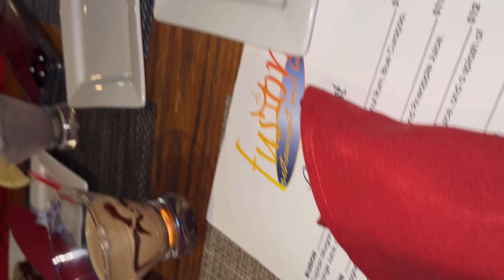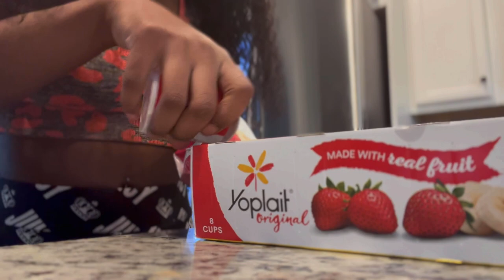WEEKLY VLOG! GIRLS NIGHT OUT + RUNNING ERRANDS + RESET DAY | NICA NAT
Hey y’all here is my first vlog into the new year !